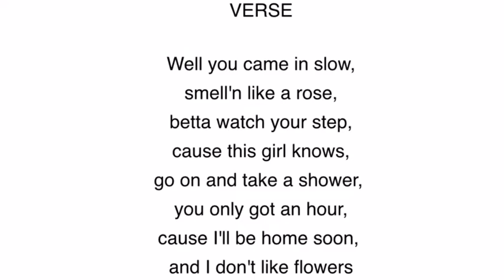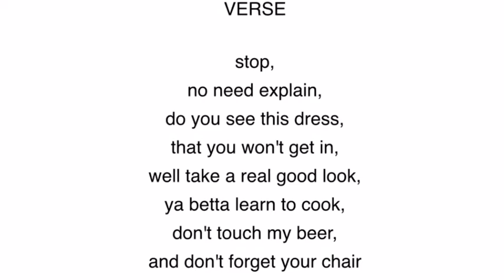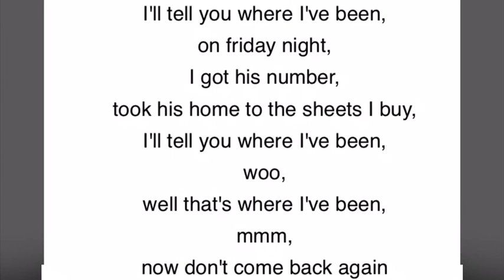Where you been on Friday night Sarah Fischer